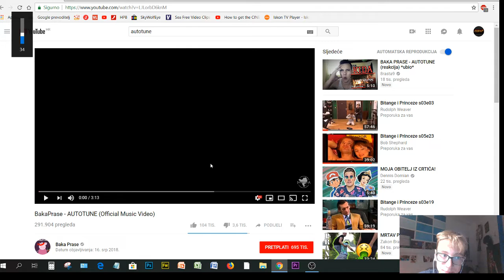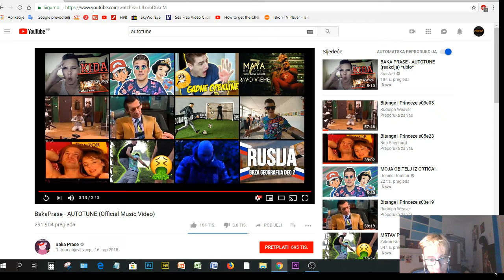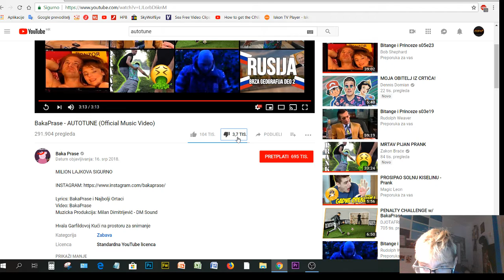Reakcija na Baka Prase- AUTOTUNE- prvi loš diss bake praseta